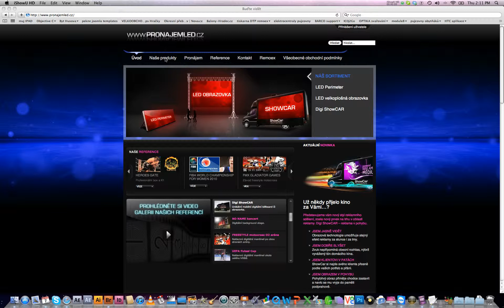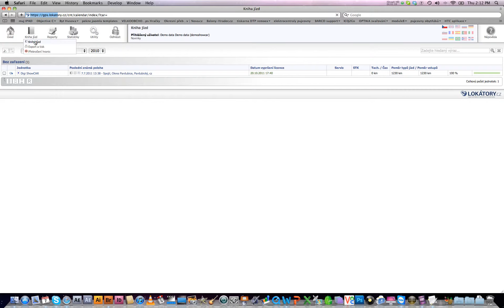Digi ShowCAR GPS lokalizace NAVOD CZ